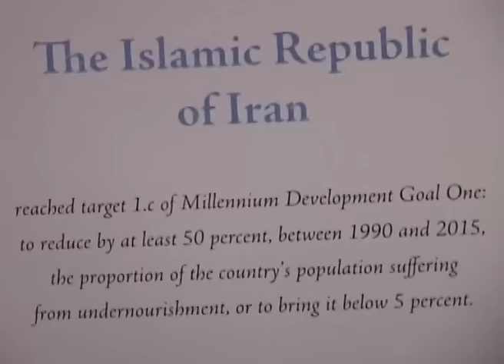فائو به ايران جايزه داد